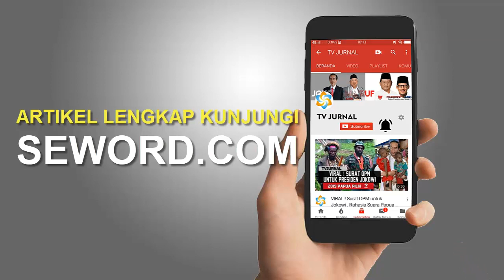Waduh ! Anies Kelabakan “Ditenggelamkan” Oleh Karir Sosial Ahok BTP